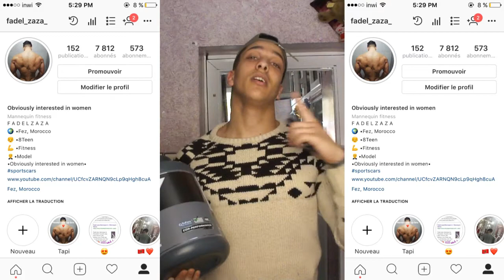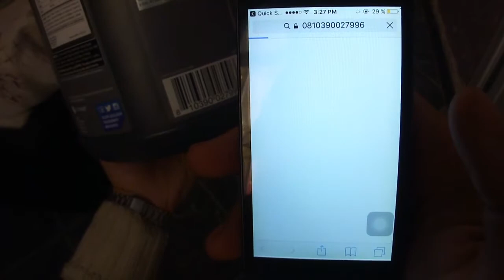حصريااا شرح تام whey cor-performance و التأكد من أصليته